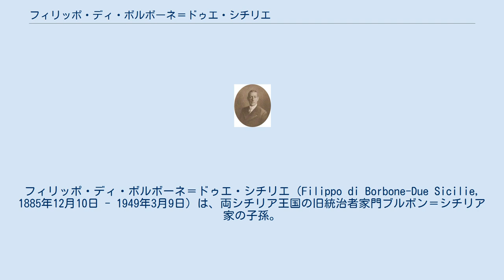フィリッポ・ディ・ボルボーネ＝ドゥエ・シチリエ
フィリッポ・ディ・ボルボーネ＝ドゥエ・シチリエ（Filippo di Borbone-Due Sicilie, 1885年12月10日 - 1949年3月9日）は、両シチリア王国の旧統治者家門ブルボン＝シチリア家の子孫。
両シチリア王フェルディナンド2世の孫にあたる。
全名はフィリッポ・マリーア・アルフォンソ・アントーニオ・フェルディナンド・フランシスコ・ディ・パオラ・ルドヴィーコ・エンリコ・アルベルト・タッデオ・フランチェスコ・サヴェリオ・ウーベルト（Filippo Maria Alfonso Antonio Ferdinando Francisco di Paola Lodovico Enrico Alberto Taddeo Francesco Saverio Uberto）。
 最後の両シチリア王フランチェスコ2世の異母弟カゼルタ伯アルフォンソと、その妻でトラーパニ伯の娘であるマリーア・アントニエッタの間の第10子、六男として生まれた。
1916年1月12日にヌイイ＝シュル＝セーヌにおいて、ヴァンドーム公エマニュエルの娘マリー・ルイーズ・ドルレアンと結婚したが、1925年に離婚した。
1927年1月10日にパリにおいて、オデット・ラボリ（1902年 - 1968年）と再婚した。
 最初の妻ルイーズ・ドルレアンとの間に息子を1人もうけた。